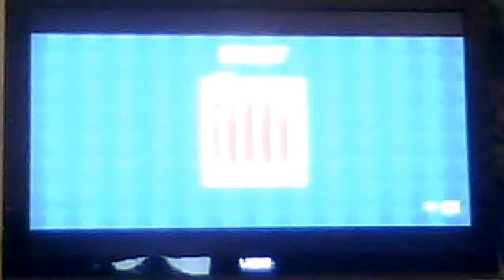Phatom Breaker BG Gameplay normal lv 0 Mikoto quick playthrough